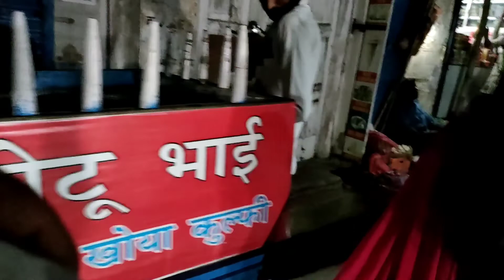Vibhi first Haircut in Barber Shop | Dussehra in Hamirpur (H.P) | Hamirpur Market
Vibhu ka phla Haircut dekhiye and Hamirpur Market ki sair kariye